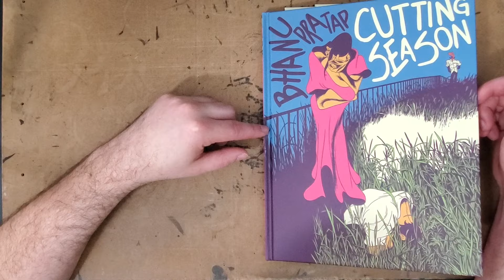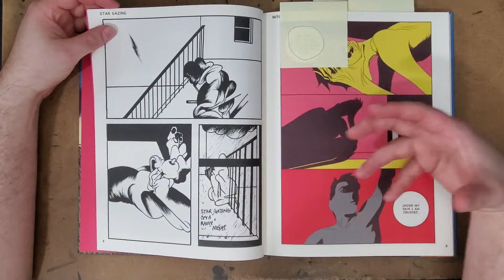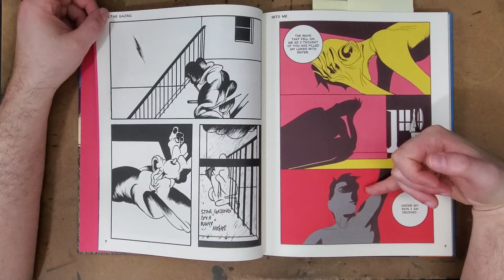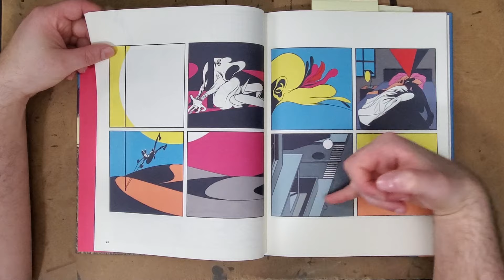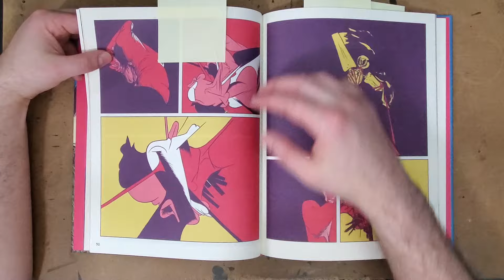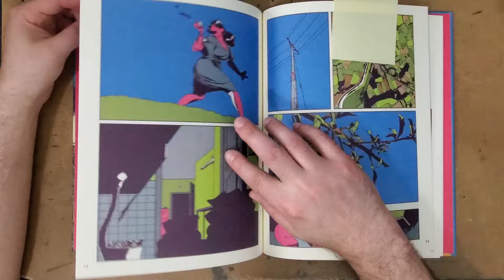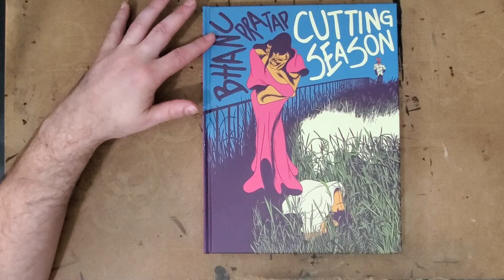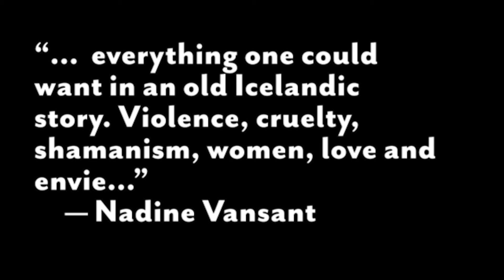Bhanu Pratap - CUTTING SEASON - Review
Cutting Season